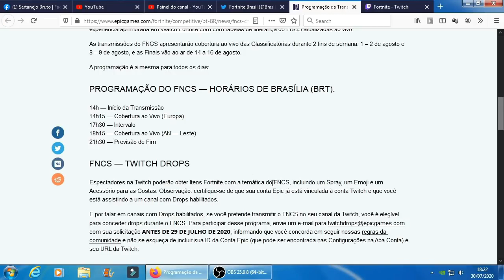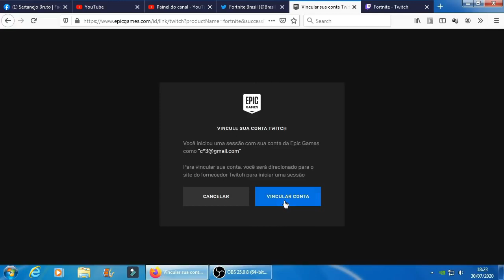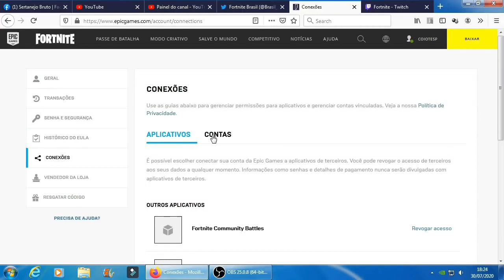Ganhei Todos Itens Grátis Do FNCS - Fortnite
Como Ganhar 3 Recompensas Grátis Do FNCS.

Programação do FNCS — Horários de Brasília (BRT).

14h — Início da Transmissão
14h15 — Cobertura ao Vivo (Europa)
17h30 — Intervalo
18h15 — Cobertura ao Vivo (AN — Leste)
21h30 — Previsão de Fim